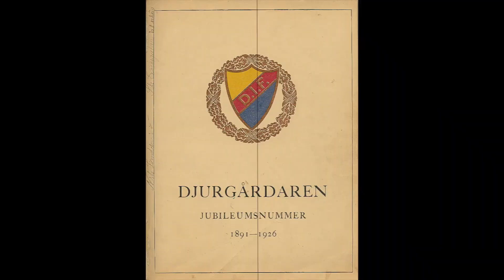Julkalender 2015, 18 december: Gösta ”Knivsta” Sandberg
"I dag ska vi snacka om den störste av dem alla." Så inleder Pelle Kotschack dagens avsnitt där han pratar om Gösta "Knivsta" Sandberg.